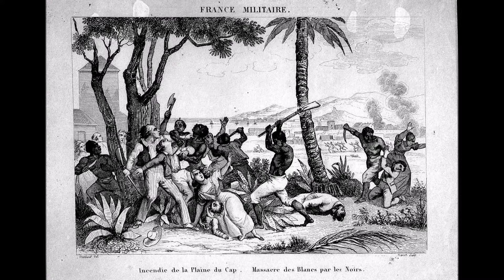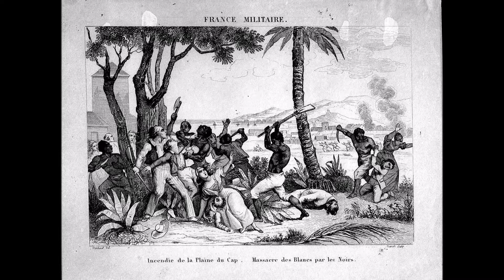Ready For War!!! | Prof. Archibald